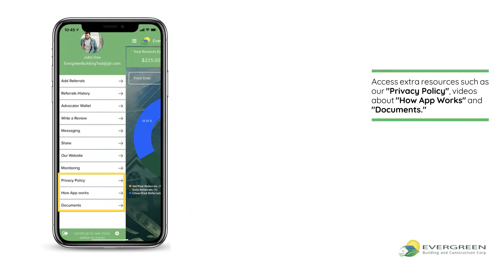Overview of the Evergreen Affiliate App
Like our product? Do you know others who might like it too?
Share us with your friends and family and if they sign up with us, you will earn cash!